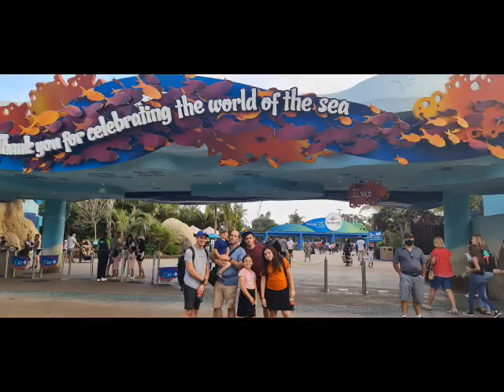שנה טובה ממשפחת יעקובוביץ תשפב